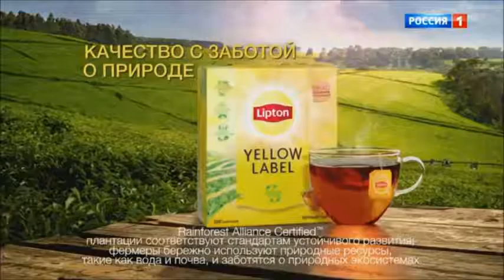Реклама Чай Липтон Сентябрь 2019